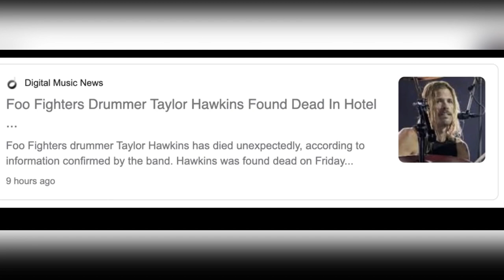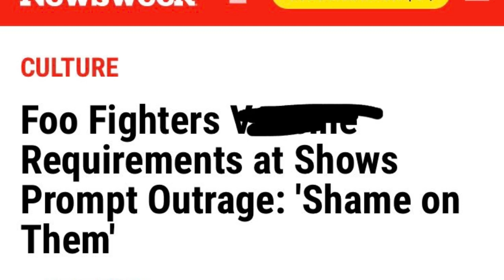Strange Things Surrounding Taylor Hawkins...